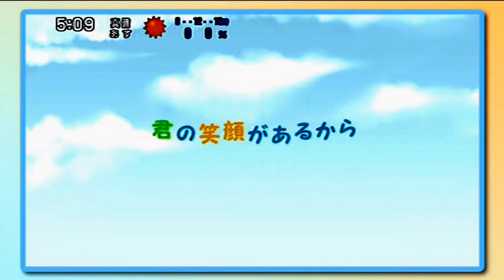KCTワイド_ミラトビ11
倉敷ケーブルテレビ「KCTワイド」2017年1月25日（水）放送分より。